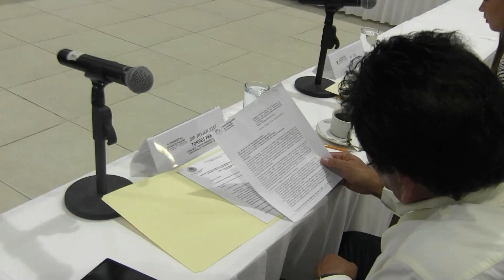Comisión, inicia con el análisis de los informes de las auditorías enviadas por la ASEY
Estos corresponden a la primera y segunda entrega del Ejercicio 2023

Mérida, Yucatán a 11 de noviembre de 2024.- La presidenta de la Comisión de Vigilancia de la Cuenta Pública, Transparencia y Anticorrupción, Diputada María Esther Magadán Alonzo informó que este órgano colegiado iniciará con el proceso de revisión de los informes de resultados de la primera y segunda entrega de informes derivados de las auditorías de las cuentas públicas estatales y municipales, realizadas por la Auditoría Superior del Estado de Yucatán (ASEY), correspondientes al Ejercicio 2023.

Con base a los lineamientos establecidos en la Ley de Fiscalización de la Cuenta Pública de que se cumpla con los requisitos esenciales que son los criterios de selección, objetivos, alcances, procedimientos aplicados y dictámenes de revisión y, se verificará también el cumplimiento del Presupuesto de Egresos, la Ley de Ingresos, la Deuda Pública, la Coordinación Fiscal, la Contabilidad Gubernamental del Estado y otras disposiciones pertinentes.

La Diputada Magadán Alonzo destacó que el compromiso que se tiene con la población es desarrollar esta tarea de modo transparente, profesional e inclusivo y apegado al marco legal, con el fin de garantizar e informar a la ciudadanía se dispondrá de un micrositio en la página oficial del Congreso del Estado de Yucatán.

Asimismo, la Presidenta de la Comisión de Vigilancia de la Cuenta Pública, Transparencia y Anticorrupción, destacó que también se prestará atención al cumplimiento de los objetivos de programas que promuevan la igualdad de género, la erradicación de la violencia y la eliminación de toda forma de discriminación de género.

“Seguimos trabajando para fortalecer la confianza pública y fomentar una gestión transparente y responsable en el manejo de los recursos públicos”, resaltó la Diputada Magadán Alonzo.

Como parte del orden del día de la Comisión, se distribuyó el oficio enviado por Marisol Contreras Navarrete y solicitaron la elaboración de un proyecto de convocatoria para el Comité de Selección del Sistema Estatal Anticorrupción.

Posteriormente, sesionó la Comisión de Desarrollo Municipal, Regional y Zonas Metropolitanas, donde se desecharon las iniciativas presentadas en Legislaturas pasadas.